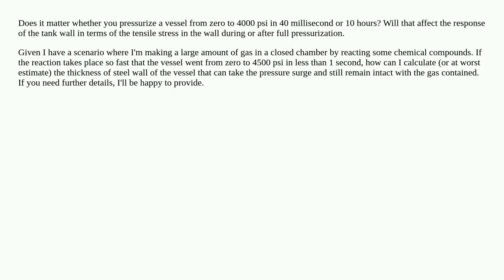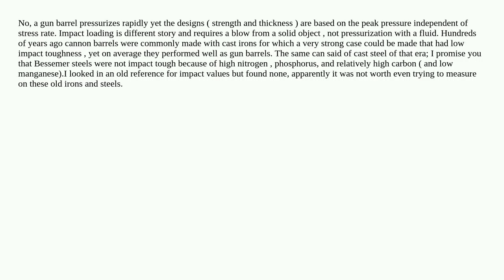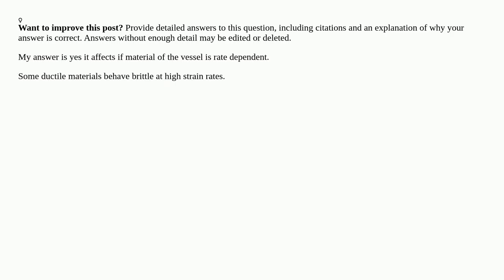Does pressurization speed affect the tensile stress in the vessel wall